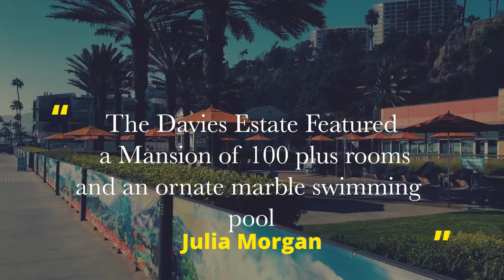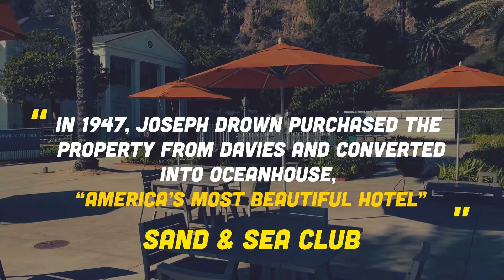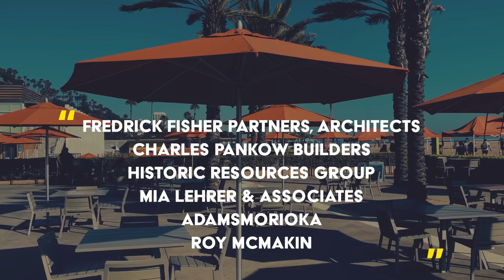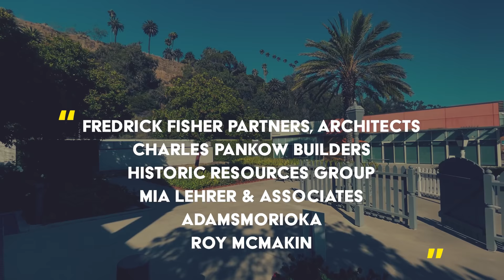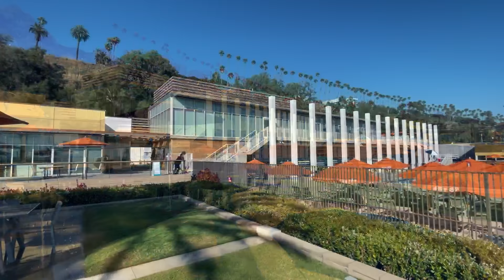Historical Architectural Annenberg Santa Monica, Ca Beach House Tour: By Oscar Reyes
THE BEACH HOUSE STORY

The 5-acre oceanfront site upon which the Annenberg Community Beach House now sits was originally developed during the Gold Coast era of the 1920s by William Randolph Hearst for actress Marion Davies. The Davies estate featured a mansion of 100-plus rooms and an ornate marble swimming pool. As with many Hearst projects, the vision of architect Julia Morgan provided a cohesive grace to the rambling estate. The Beach House was a hot spot on Santa Monica's Gold Coast, with Hearst and Davies entertaining luminaries from the Hollywood set, such as Charlie Chaplin, Louis B. Mayer, Samuel Goldwyn, Greta Garbo, Clark Gable, and other stars of the day.
In 1947, Joseph Drown purchased the property from Davies and converted it into Oceanhouse, "America's Most Beautiful Hotel," along with the Sand & Sea Club, a limited-membership beach club. After the Oceanhouse venture ended, the main mansion was demolished in 1956. The popular Sand & Sea Club continued to operate.

Becoming the Beach House

The property was sold to the State of California in 1959, continuing to operate as the ever-popular Sand & Sea Club under a concession agreement. In the 1990s, the City of Santa Monica ran the facility, known as '415 PCH,' until the 1994 Northridge Earthquake severely damaged all structures on site.
In recovering from the earthquake, the City embarked on an extensive public input process to re-envision the role of 415 PCH as an important public gathering space. Although a reuse plan was adopted in 1998, the project sat on hold while the City tried to secure funding. Wallis Annenberg of the Annenberg Foundation held fond memories of visiting the Sand & Sea Club. When she learned of the City's struggle to identify funding to realize its vision for a year-round public beach facility, she enthusiastically offered to help. The Annenberg Foundation provided a $27.5 million grant that paved the way for the site's rehabilitation.

Staff from the Foundation and the City worked with Frederick Fisher Partners, Architects; Charles Pankow Builders; Historic Resources Group; Mia Lehrer & Associates; AdamsMorioka; and Roy McMakin to form the new Beach House. The project involved the rehabilitation of the historic Marion Davies Guest House and pool, as well as the construction of new recreation and event spaces. Three overarching themes guide the interpretation of the site with our year-round cultural programming reflecting those themes.
Three Remarkable Individuals: William Randolph Hearst, Marion Davies, and Julia Morgan shaped the site's historical legacy.

The Beach House is another step forward in the City of Santa Monica's commitment to sustainability - it has been awarded a Gold LEED rating from the US Green Building Council.

SUSTAINABILITY

The property at 415 Pacific Coast Highway underwent significant remediation as part of the construction of the Beach House. Hazardous materials were removed, including lead-based paint, asbestos insulation, and wooden piles containing preservatives. Contaminants found in the soil, the historic Marion Davies Guest House, and the swimming pool were removed, leaving a clean slate on which construction began.

The very fabric of the Beach House is sustainable, with post-consumer materials used in concrete, plastics, insulation, and cabinetry. Building insulation uses post-consumer blue jeans instead of fiberglass. Decking is made of recycled plastic and building panels are made of recycled concrete. Low-emitting materials, paints, adhesives, and sealants are used throughout the facility.

Water Efficiency
An underground water retention system captures 90% of urban runoff before it reaches the ocean. Native and drought-tolerant plants and trees are irrigated through a drip system that reduces water usage by 50%. The splash pad uses a closed treated water system. Additional water-saving devices include low-flow showerheads, waterless urinals, and dual-flush toilets.
Energy & the Atmosphere
The Beach House runs on green, wind-generated power. Water for the pool and splash pad is heated by solar collectors on the roof of the Event House. Outdoor lighting throughout the facility and parking lots minimize light pollution from the site. White roofing materials reduce heat gain from roofs and light-colored parking lot surfaces reduce stored heat in the pavement. In addition, new trees provide shade in the parking lot areas. Smart building systems control interior environments for efficient heating and cooling. Heating, ventilation, and air conditioning systems are free of CFC-based refrigerants, known to be harmful to the ozone layer.